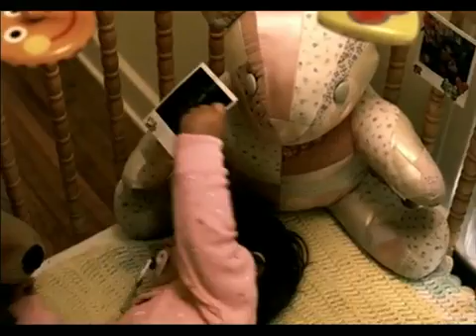Let Me Go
3DoorsDownVEVO